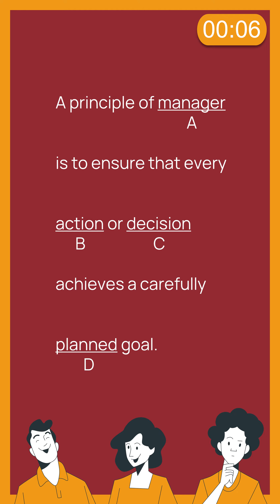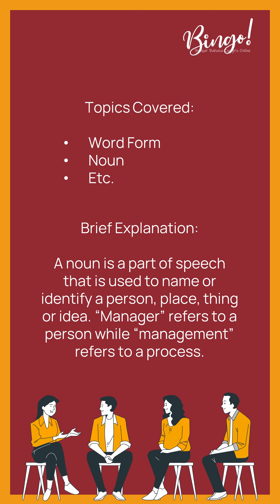TOEFL QUIZ #35 TOEFL Structure and Written Expression Questions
Bingo!
Belajar Bahasa Inggris Online! Test Yourself! TOEFL Structure and Written Expression Questions| Tes singkat untuk menguji kemampuan mengerjakan soal TOEFL.